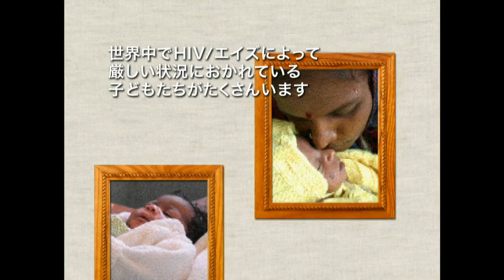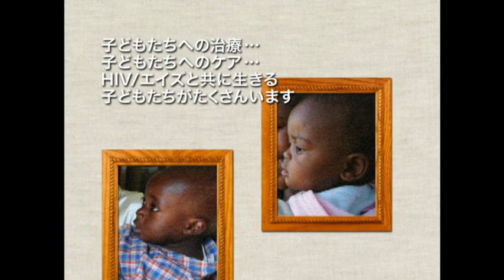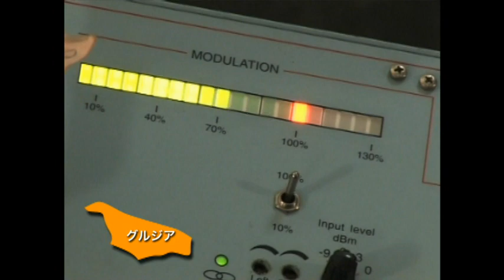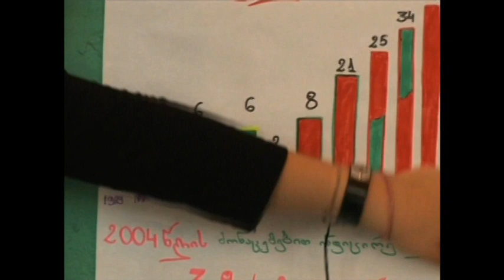HIV／エイズとのたたかい /日本ユニセフ協会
世界には、HIV／エイズによって厳しい状況におかれている子どもたちがいます。自分が感染していなくても、親をエイズで亡くした子どもたちもいます。エイズを取り巻く様々な問題から子どもたちを守ることは、ユニセフの活動のひとつです。エイズに苦しむ子どもたちが、いなくなることを目指し、予防、治療、教育、ケアに取り組むユニセフの活動を紹介します。